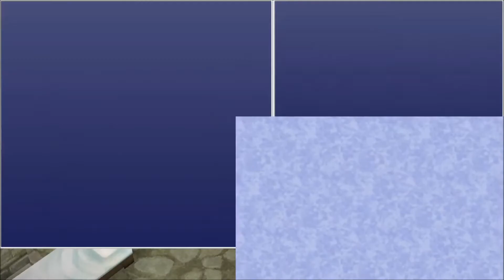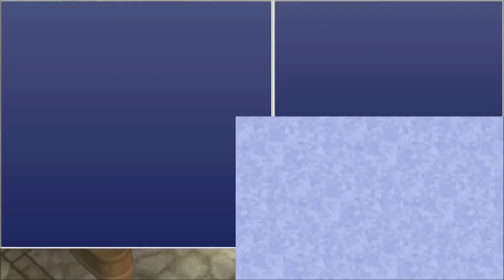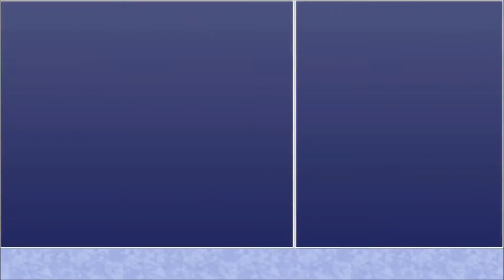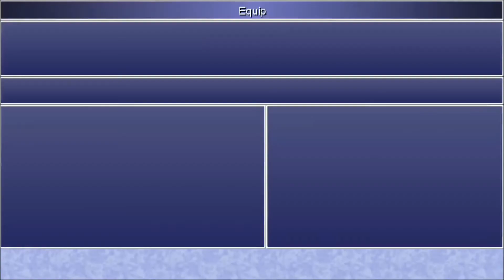Episode 7 - Sylph's Cave - Let's Play Final Fantasy IV: The After Years [Blind]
In this episode of Let's Play Final Fantasy IV: The After Years we take Rydia to the Dwarven Capital where we speak with King Giott. We learn about the Crystal and where our next destination should be. However, the Sylph's Cave picks our curiosity and after magically leveling up we go off exploring!

Final Fantasy IV: The After Years is a sequel to the amazing Final Fantasys IV. It was released in 2008 on mobile in Japan and was later ported to the PSP and the Wii. The version we're playing here is the PC version that recently came out on Steam. The story follows multiple new and old characters from the franchise. Their stories are split across multiple chapters that converge towards the ending chapter.